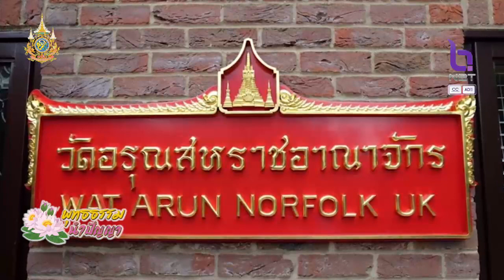พุทธธรรมนำปัญญา 27 ก.พ. 67 ตอน : พระสงฆ์ กับ โคก หนอง นา โมเดล